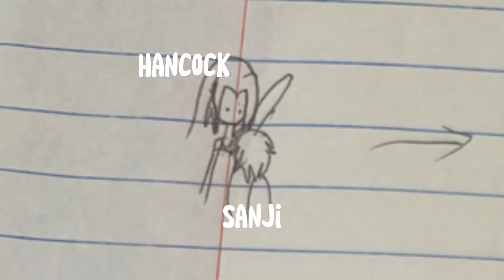Jump force in Asobi Asobase clips but my art style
Correction:The last part is Zoro and Hisoka